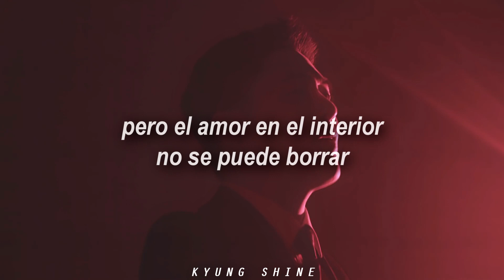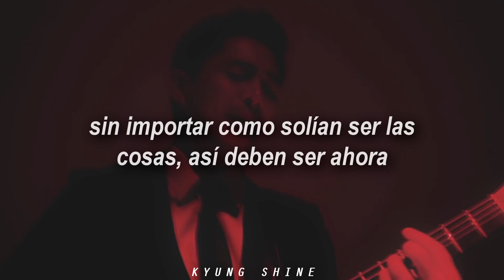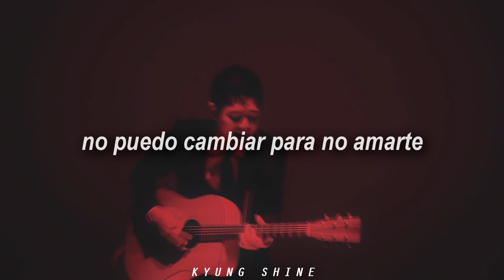Max Jenmana – ไวน์ (Wine) || sub español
No tengo palabras para expresar cuanto amo esta canción y su letra en especial. La voz de Max es tan única y transmite tantas emociones, es un artista excelente y esta es de mis canciones favoritas, escuchen más canciones de él, no van a arrepentir.